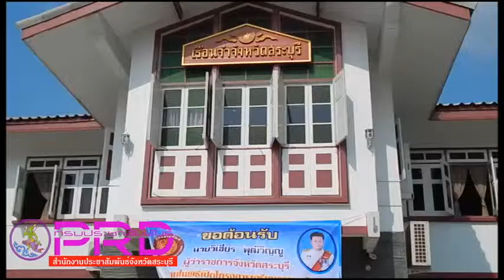วัดสระบุรี เตรียมคืนคนดี สู่สังคมจัดอบรมเตรียมความพร้อมให้กับผู้ต้องขังก่อนปล่อยตัว